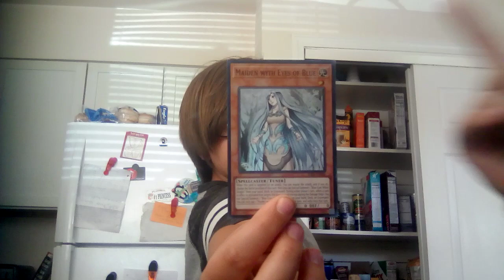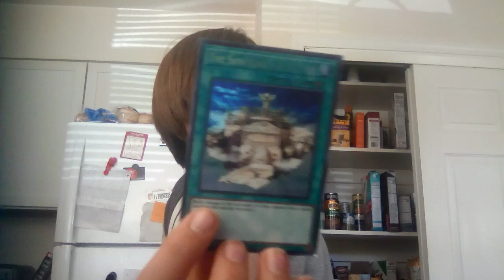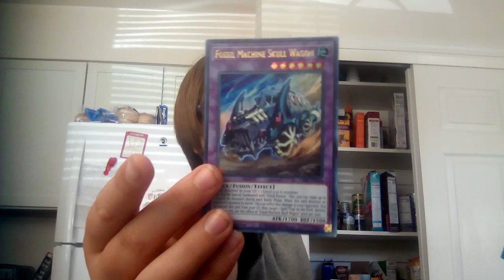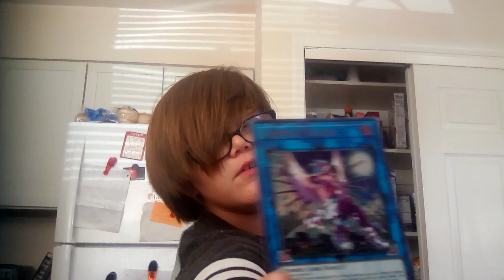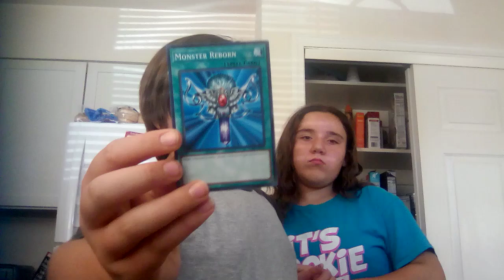Yu go oh show off + blue eyes white dragon